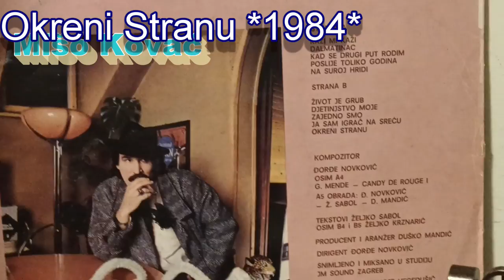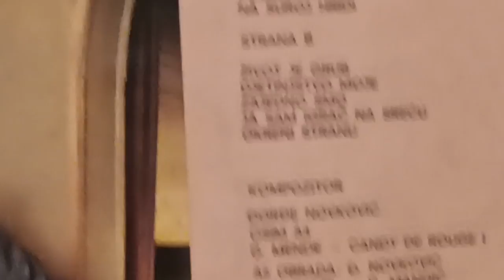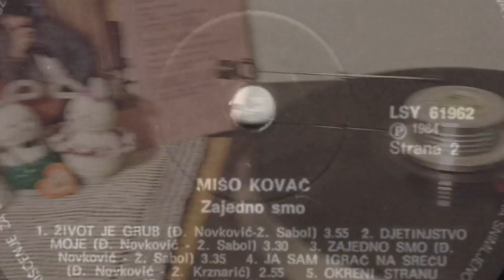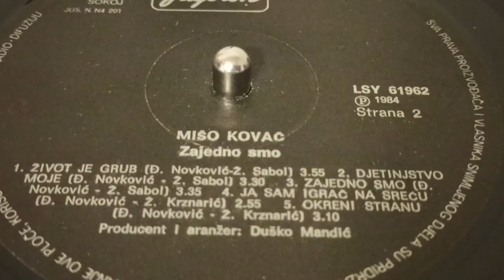Mišo Kovač – Okreni Stranu *1984* /// *vinyl*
Format:
Vinyl, LP, Album, Repress
Country: Yugoslavia
Released:
Genre: Pop
Style: Ballad

Lyrics By – Ž. Krznarić

Conductor – Đorđe Novković
Design, Photography By – Marko Čolić
Engineer – Hrvoje Hegedušić
Lyrics By – Željko Sabol (tracks: A1 to B3)
Music By – Đorđe Novković (tracks: A1 to A3, A5 to B5)
Producer, Arranged By – Duško Mandić

Turntable: Technics Direct Drive Automatic SL-1410 mk2
Cables: Audio Technica AT-6101 OCC

PROMOTION ONLY!